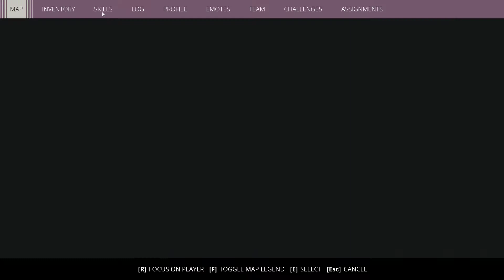Generation Zero Resistance : Morning after Horde - Wood run & Repairs .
Day after the Base defense and had to do a little wood farming and fix the damages from the night before Horde attacks .